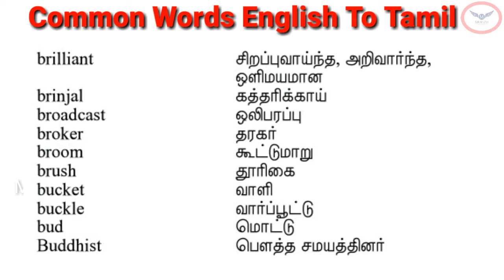Common Words English To Tamil | Part 12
Hi Friends,